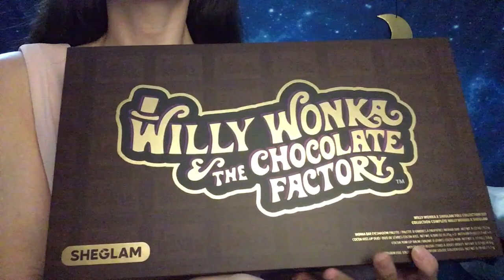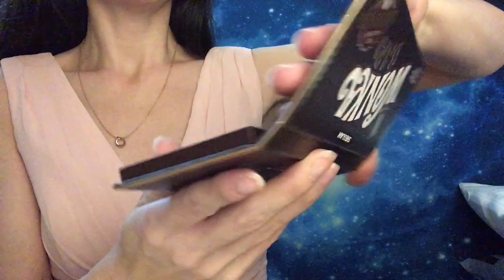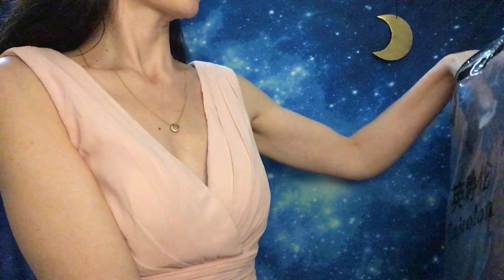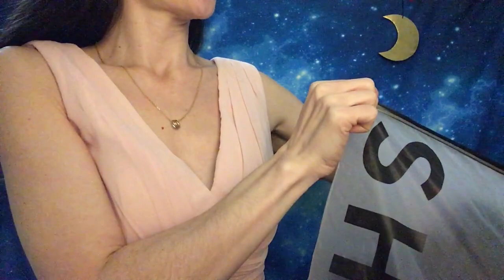ASMR * Unboxing SHEIN divers articles femme homme déco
Je te présente différents articles divers et variés, qui viennent du site SHEIN